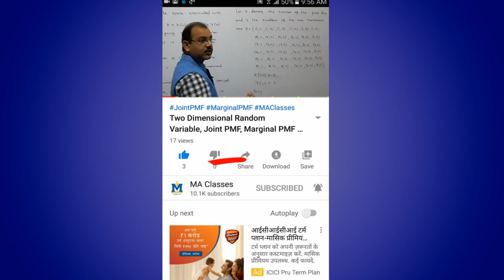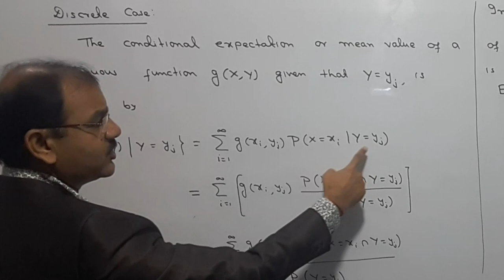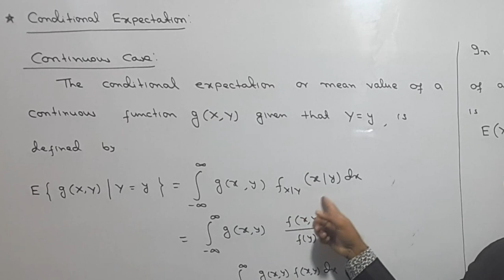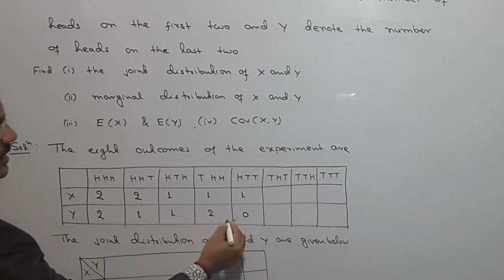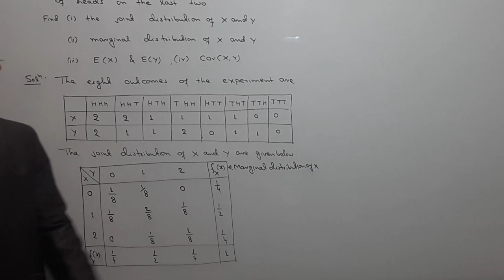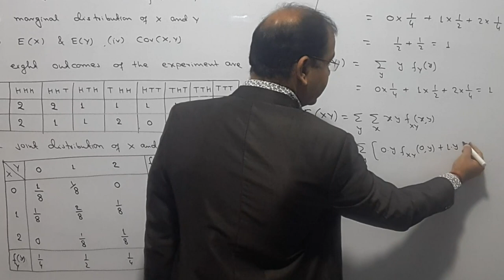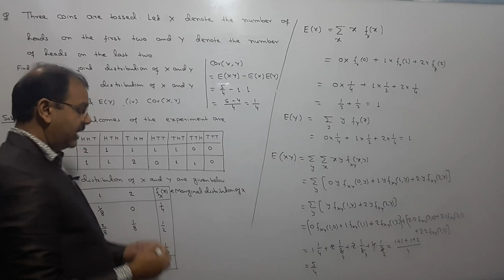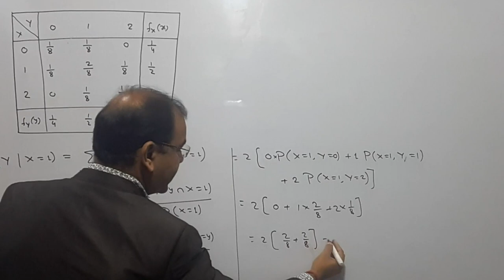Conditional Expectation of Two Random Variables [Lecture - 24]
Hello Students, in this video I have discussed conditional expectation of two random variables and some related problem and their solution. This is 24th video of series of Probability Theory.